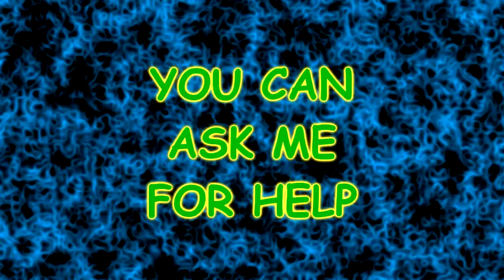MEDAL OF HONOR FRONTLINE PLATINUM TROPHY by DJJOKER1989